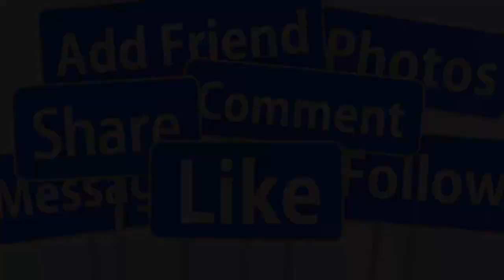🔴NÓNG 4/11: CS HARI WON QUA Đ.ỜI ĐỘT NGỘT TẠI NHÀ Ở TUỔI 38- GIỚI CẢI LƯƠNG XÓT XA